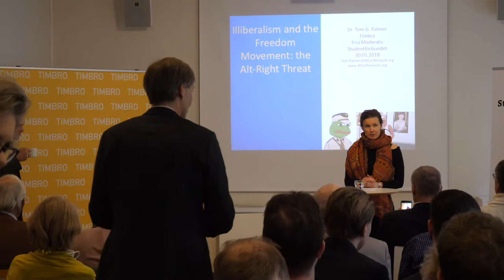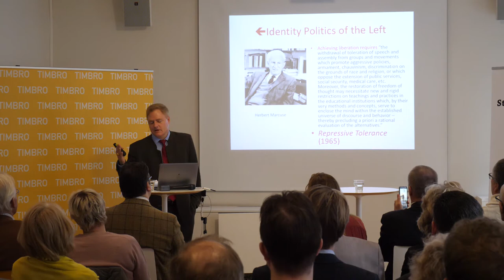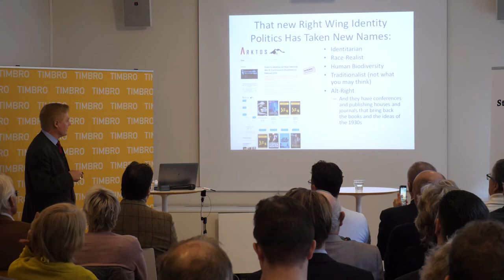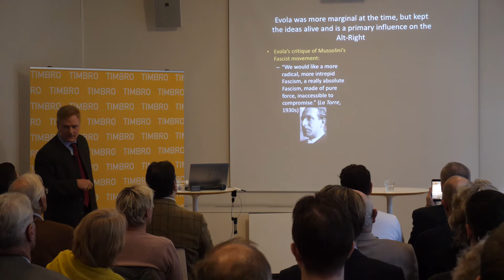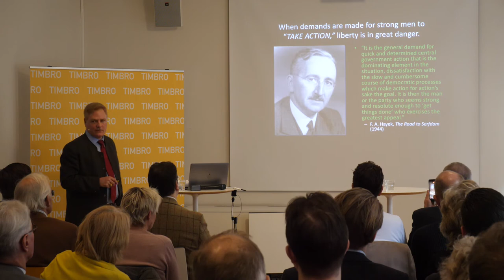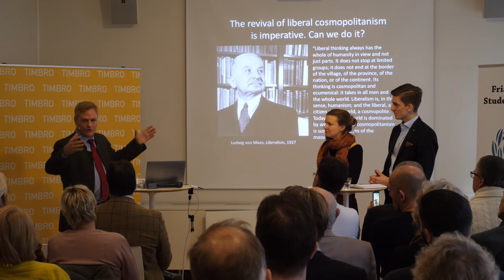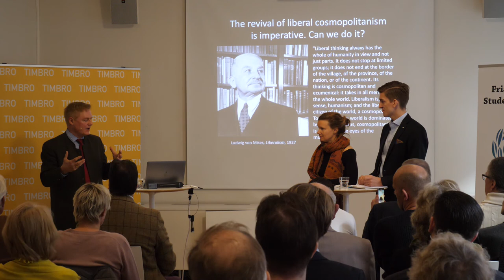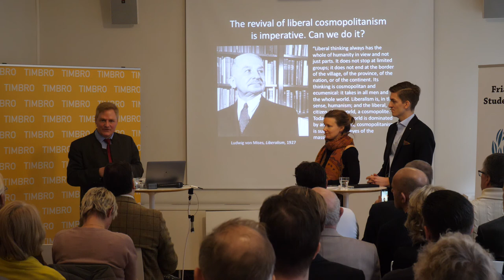Tom Palmer: Illiberalism and the freedom movement – the alt-right threat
”Illiberalism and the freedom movement: the alt right threat”. På det temat talar Tom Palmer, en av de mest namnkunniga amerikanska libertarianerna. Palmer är disputerad statsvetare från Oxford University och arbetar idag för Atlas Network och tankesmedjan Cato i Washington.

Timbros VD Karin Svanborg-Sjövall och FMSF:s ordförande Hugo Selling kommenterar.